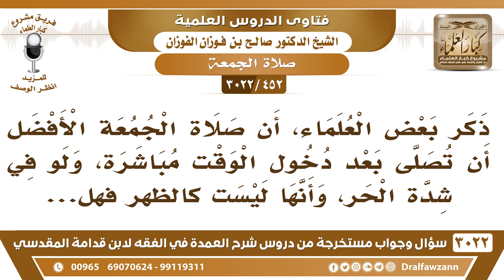[452 -3022] ما صحة القول: إن الأفضل في صلاة الجمعة أن تصلى بعد دخول الوقت مباشرة، ولو في شدة الحر!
-"[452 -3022] السؤال: ذكر بعض العلماء، أن صلاة الجمعة الأفضل أن تصلى بعد دخول الوقت مباشرة، ولو في شدة الحر، وأنها ليست كالظهرفهل ...
الجَوَابُ: نعم، الجمعة ليست كالظهر، الجمعة ليست كالظهر، تؤدى عند دخول الوقت، وهذا أرفق بالناس من أنك تؤخرهم إلى الإبراد، نعم.
للاشتراك في قناة الشيخ صالح الفوزان

للاستفسار والإقتراحات والدعم
رئيس الفريق
لمشروع كبار العلماء